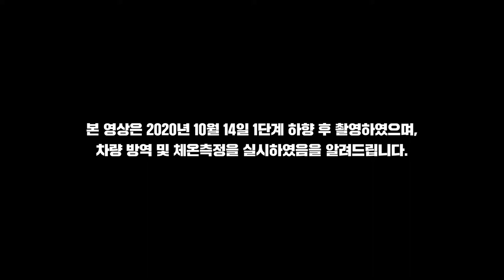소중한 내 피부를 위한 천연 온천 세안수 '설랩' | SAY CEO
어린 시절 유황을 찾아 온천을 가보셨던 기억이 있으신가요?
일반 수돗물로 샤워할 때와 달리 항상 완전히 닦아내지 않고 온천에 다녀올 땐 자연건조하며 수분을 흡수시켰던 추억이 생각 나는 것 같습니다.
지하 808m에서 끌어올린 100% 천연 유황온천수로 세안수를 만든 회사가 있다고 합니다! 집에서 만나는 온천수 '설랩'의 대표님을 만나보았습니다.

POINT. 수돗물 세안과 페이셜워터, 가장 큰 차이점은?
POINT. 천연 온천수! 평생 고갈되지 않을까?

오늘의 CEO '설랩 이주훈' 대표님과 함께합니다!